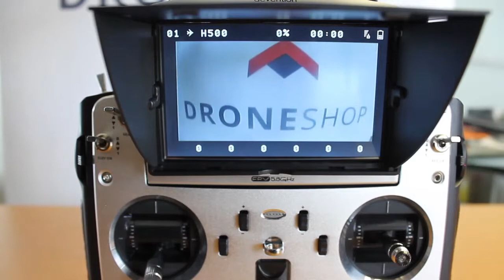Cómo montar la Gimbal G-3D y Ilook+ del TALI H500 - Droneshop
Este tutorial te muestra cómo debes montar el gimbal G-3D y la cámara iLook +a tu Walkera TALI H500, debes de seguir estas recomendaciones para que cuides de tu equipo y obtengas su mayor rendimiento.